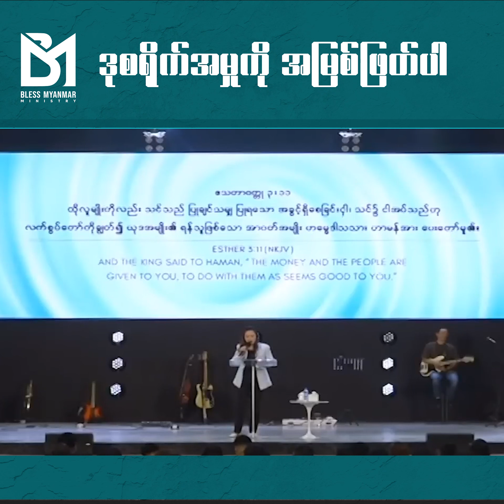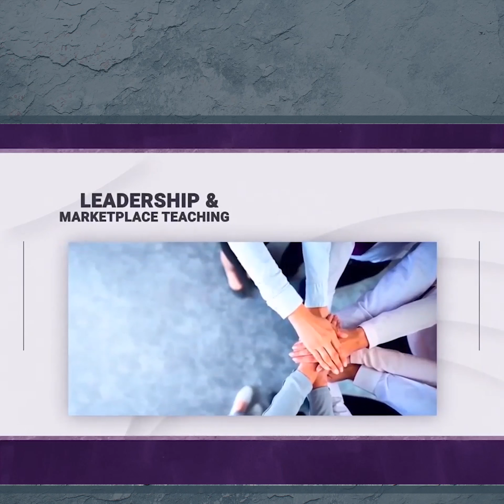Week 14 Day 3 "ဒုစရိုက်အမှုကို အမြစ်ဖြတ်ပါ"